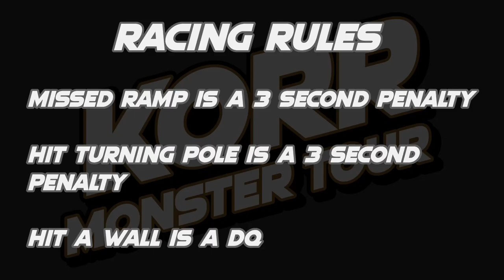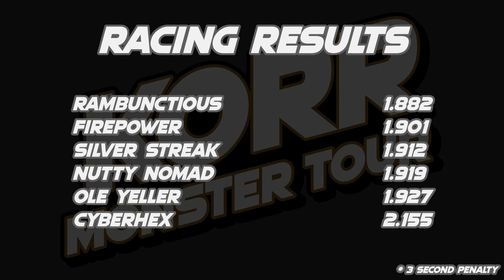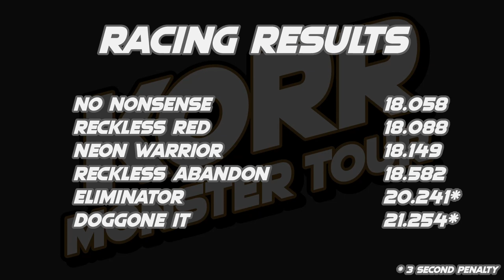KORR Monster Tour S3: Week 5 Racing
The third season of the KORR Monster Tour get underway as 35 trucks battle across 4 separate events to get a racing win!

All event information and results can be found on the KORR Monster Tour Spreadsheet